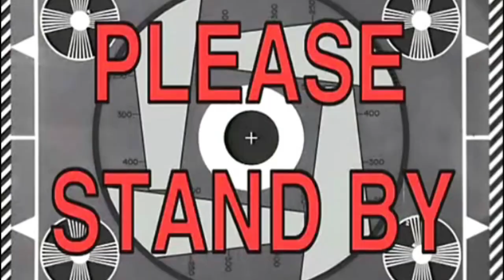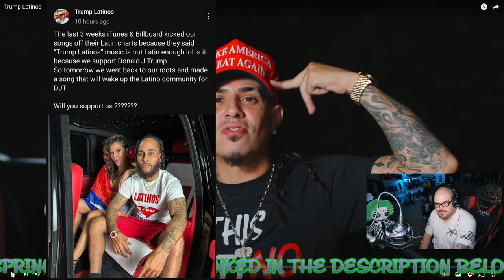"Trumpito" (OMV) | JJV Reacts/Review